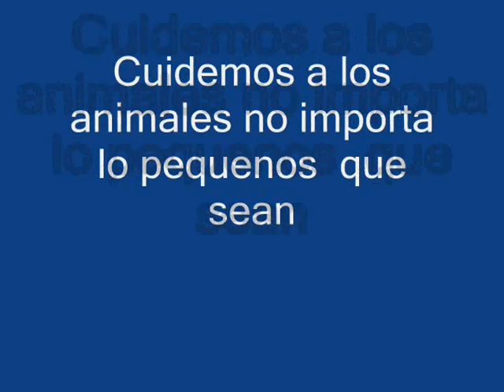Bongos, los reyes de el serengeti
unos burros de la pelicula avatar que existen en africa